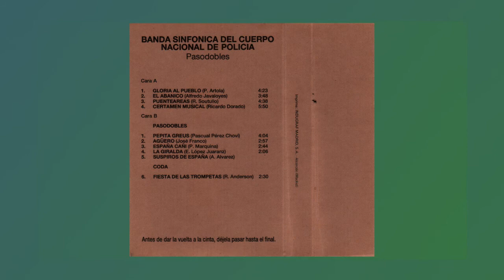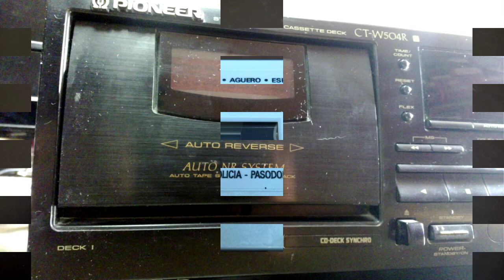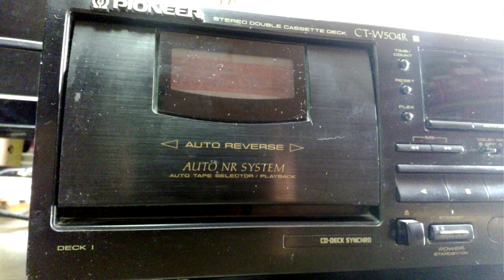Banda sinfónica del cuerpo nacional de policía - Pasodobles 1989 cassette completo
CARA A:
gloria al pueblo
el abanico
puenteareas
certamen musical

CARA B:
pepita greus
aguero
España cañi
la giralda
suspiros de España
fiesta de las trompetas